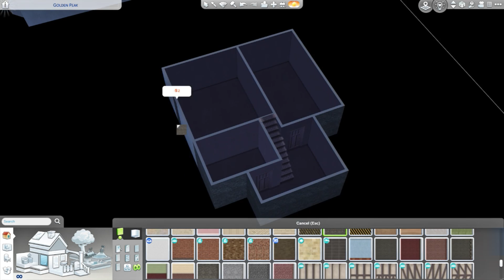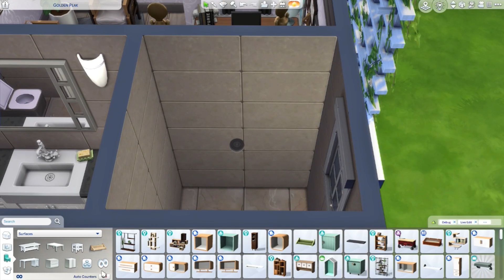Generations Family Home // NO CC // Sims4 Speed Build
If you wish to support me, however, don't EVER feel obligated to! Its greatly appreciated and thank you!

o Sims Gallery: Kayp1185